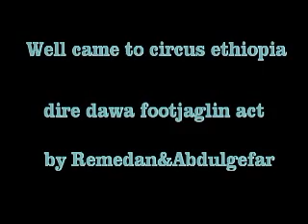circus dire dawa black star